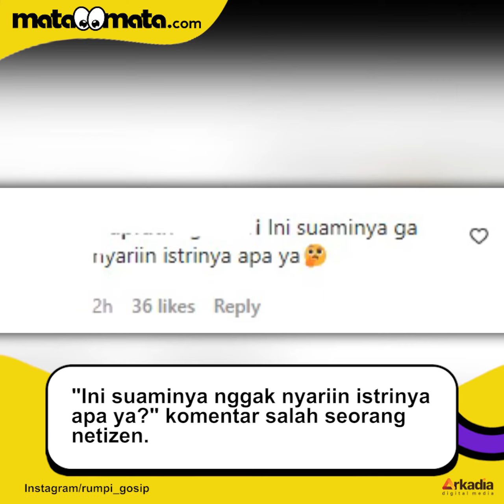Nathalie Holscher Beli Sapi Kurban Pertama, Sule Kena Sindir: Ini Suami Nggak Nyariin Istrinya Apa?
Hari Raya Idul Adha sebentar lagi tiba. Beberapa artis mulai berburu hewan kurban baik sapi maupun kambing untuk disembelih di hari raya nanti.

Tak mau kalah dengan rekan-rekan artis seperti Baim Wong dan Ria Ricis, Nathalie Holscher juga membagikan momen seru saat ia dan beberapa karyawannya memilih sapi untuk dijadikan hewan kurban di peringatan Idul Adha tahun ini. Lihat selengkapnya di video.

Voice Over / Video Editor: Anis / Praba